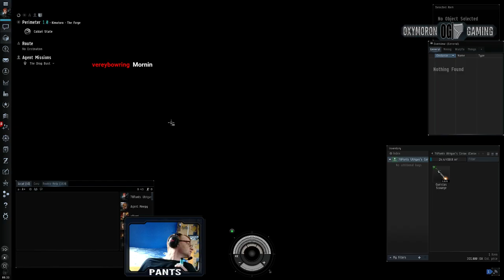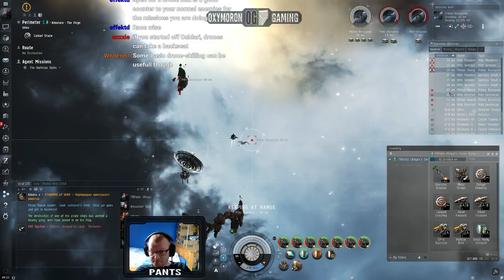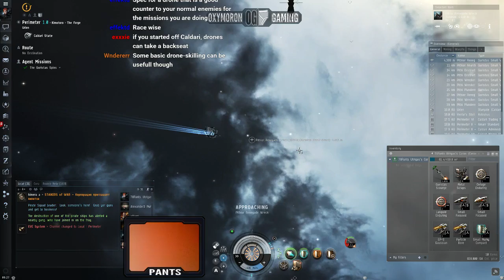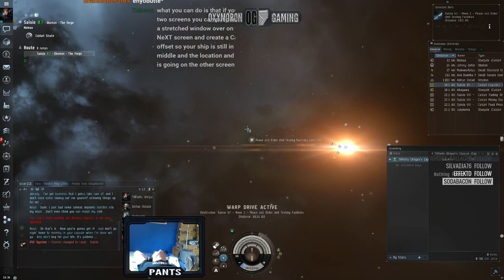The continuing grind to afford a Cruiser || Eve Online with Pants